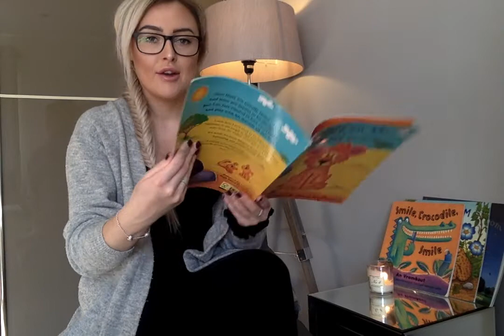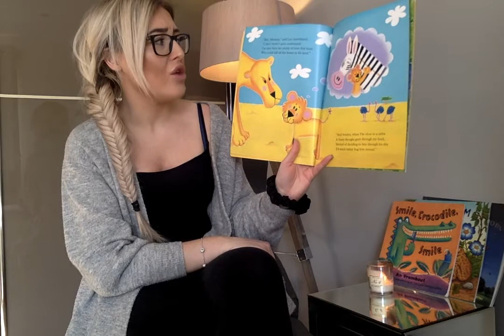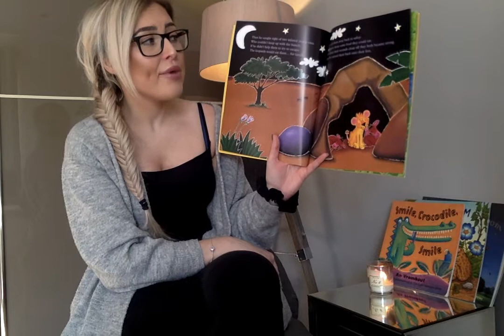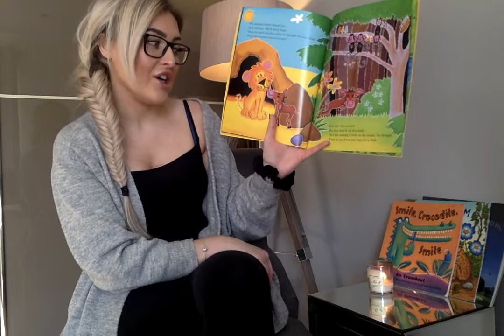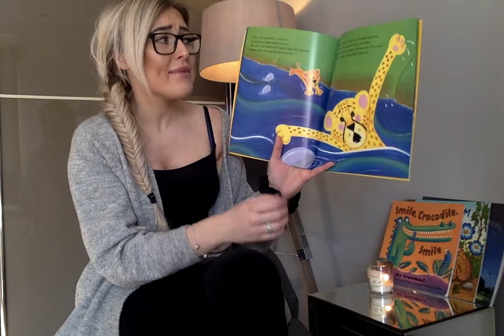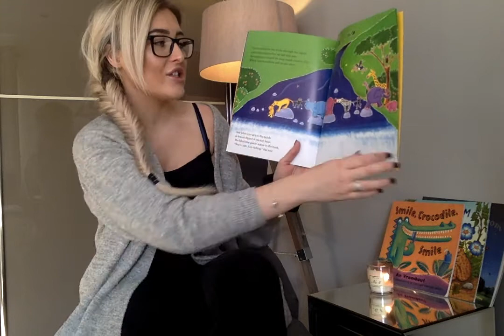'The Lion Who Wanted to Love' by Miss B - Story time